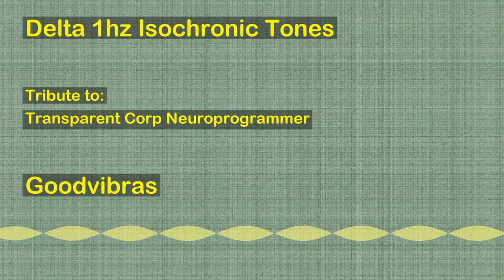Delta 1hz Isochronic Tones (Transparent Corp - Neuroprogrammer's Tribute)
The session for delta brainwave stimulation (0.1hz - 4hz) is a MP3 audio ready to be listened with any MP3 player, smartphone, pc, or tablet. This session was build with isochronic tones technology. Isochronic tones is the technology that allows the healing of your mind and body just by listening to the audios. The purpose of this session is to stimulate your brain with delta waves.

Scientific documentation suggests that certain frequencies of delta brainwaves stimulate the brain to produce many beneficial substances, including human growth hormone, DHEA and melatonin.All these substances reverses the effects of aging. At the same time, Delta brainwaves also seem to reduce the production of cortisol (a "stress hormone" which accelerates the aging process).